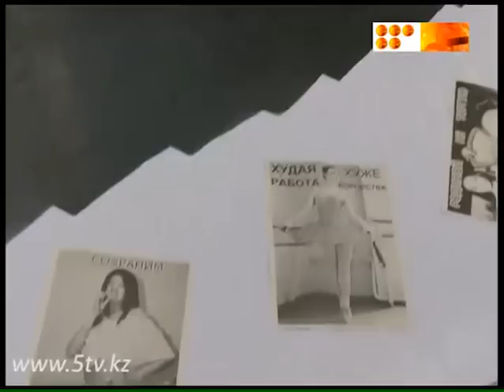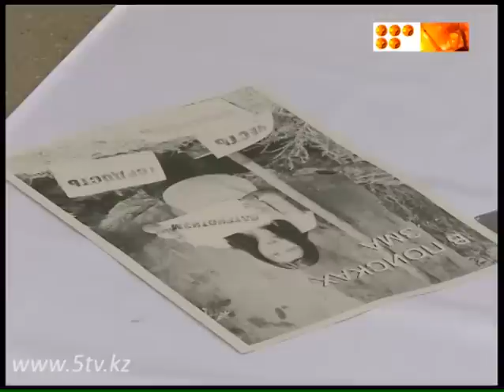проект карагандинского художника Даулета Абдрахманова